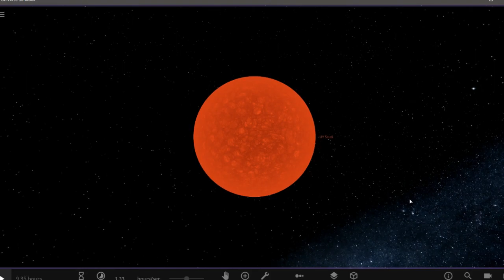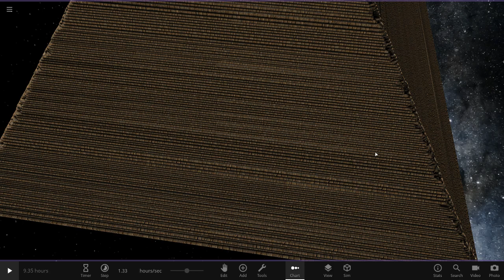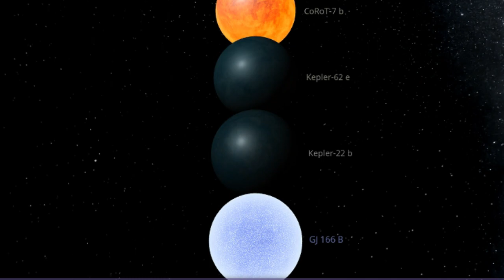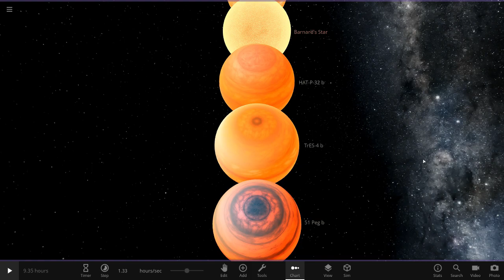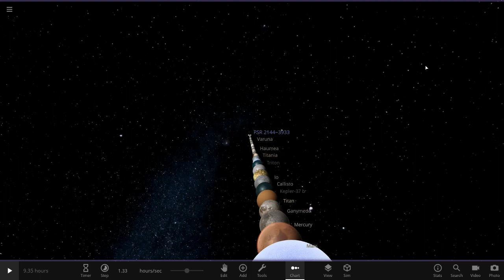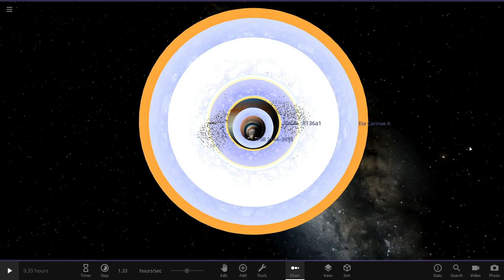Universe Size Comparison: According to US2 - 2020!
Remember that one video on my channel I made in the past? Well, there's some new stuff, like B A N A N A, and I decided to add as many of the solar system's moons that are in the sandbox.

The most interesting implementations (in my OPINION) are that there are some new objects to play around with: Watermelon, Longsword, and Sledgehammer. There are cool new options for city lights and coloration- this time you can 'rainbow-ize' planets, moons, gas giants, and stars! You can realistically flood the Earth (as if anyone needed to know that...) and updates surface maps, meaning like elevation and stuff. There are updated and new textures for some of the moons and minor planets.